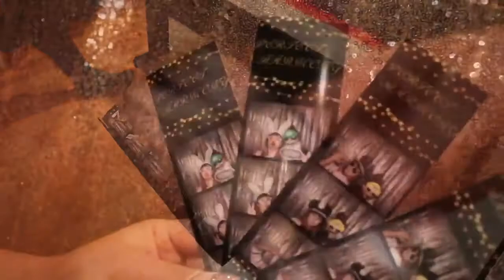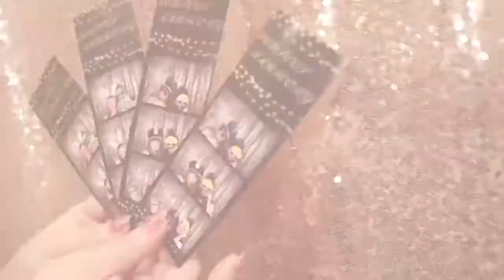Photo Booth Rental - Frederick MD - Harrisburg PA - Leesburg VA - Perfect Harmony Entertainment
Check out this video for an idea of the Perfect Harmony Entertainment photo booth experience.

Perfect Harmony Entertainment provides 5 Star Rated DJ Services for Weddings and Corporate Events in Lancaster PA, Frederick MD, and the Northern VA market.